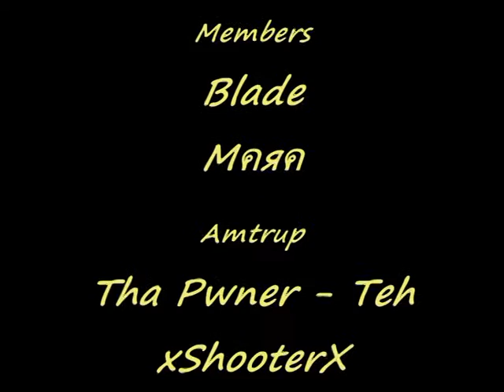Associal Warcraft - 1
en lille film jeg har lavet